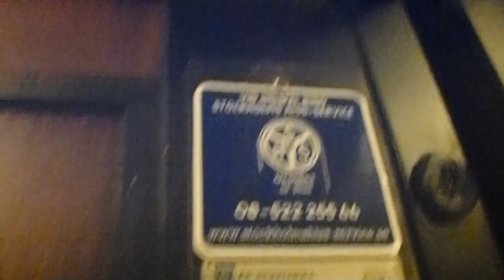Old Luth & Rosén Traction elevator @ Valhallavägen 98